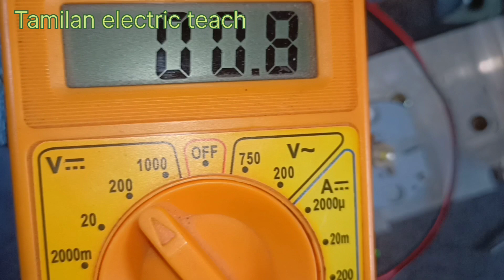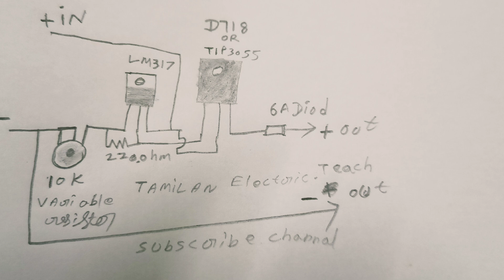How to make 0 to 60volt 15 Amps Adjustable power supply use TIP 3055,LM317 Transistor